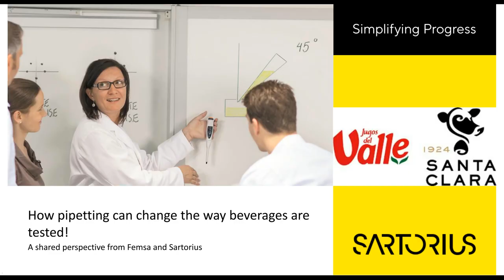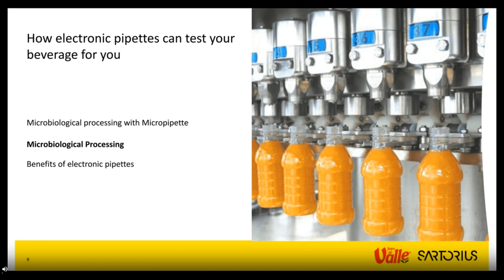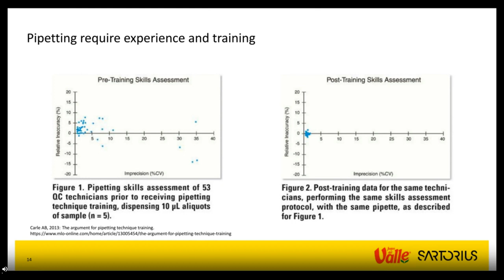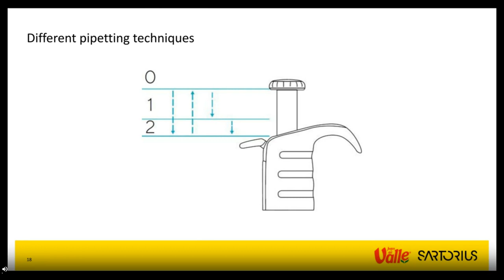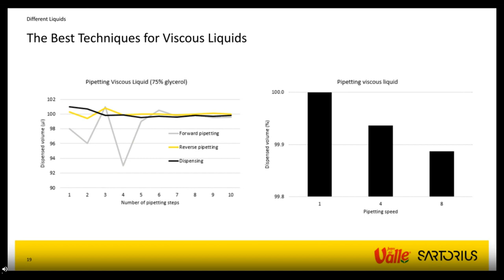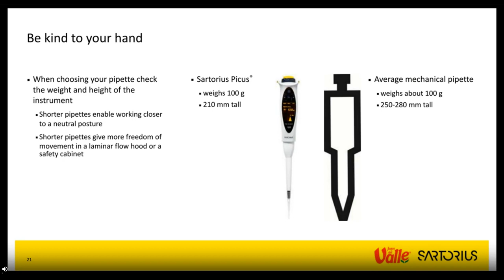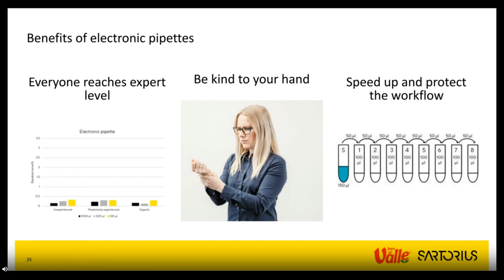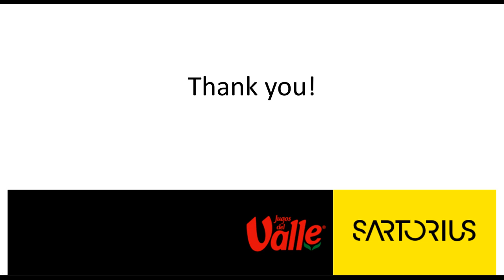How pipetting can change the way beverages are tested! A shared perspective from Femsa & Sartorius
Presented By:
Paulus Artimo, M.Sc.,
Gabriela Sanchez
Speaker Biography:
Paulus received his M.Sc. In molecular biotechnology from the University of Helsinki, and has worked in molecular and microbiology laboratories before joining Sartorius
Gabriela has worked in the pharmaceutical industry before joining Jugos del Valle. She has worked for Jugos del Valle for 10 years in the area of ​​microbiology

Webinar Abstract:
Learn how the leading food, juice and beverage producer in Mexico, Jugos del Valle, simplified and speed up their lab work and improved their employees well-being by introducing electronic pipettes. In addition you will get simple advice how to improve the reliability of lab results through best pipetting practices from a pipette expert at Sartorius.

Earn PACE Credits:
1. Make sure you're a registered member of LabRoots
2.